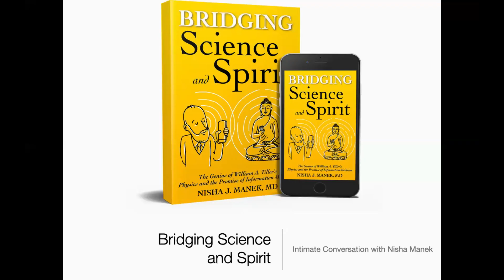Convo with Nisha Manek, MD (PT1)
A new book by Nisha Manek, the amazing physics of William A. Tiller and his revolutionary target experiments.